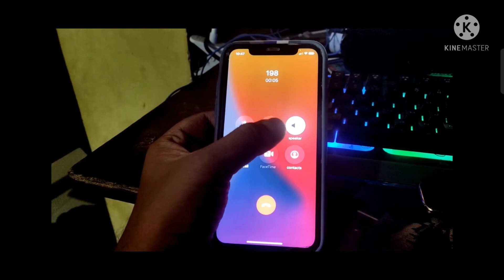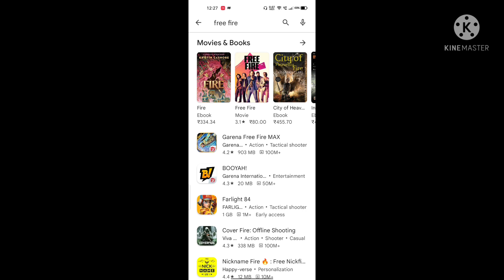Free Fire Ban In india💔| Breaking News Free Fire Ban 🤬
FIRE FIRE BAN REMOVED FROM PLAYSTORE -para SAMSUNG. A3, A5, A6, A7. J2. J5. J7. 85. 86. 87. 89. A10. A20. A30, A50

Search Releted :-

pubg mobile
SKYLORD
SKYLORD FREE FIRE
free fire

1. Garena Free Fire Indonesia Live
2. Garena Free Fire Brazil Live
3. Garena Free Fire Brasil Live
4. Garena Free Fire India Live
5. Garena Free Fire Singapore Live
6. Garena Free Fire Thailand Live

gameplay by-@BNLYT